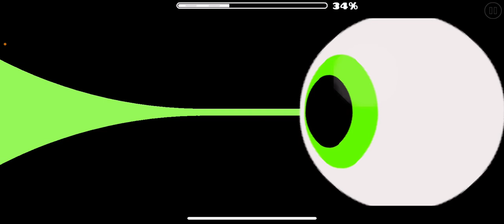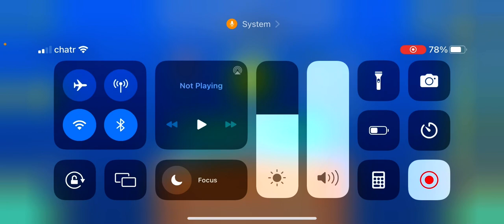iSpyWithMyLittleEye By Voxicat (Difficulty Easy Demon) (Boss Fight Level)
Hey guys this is my second time beating a boss fight level I hope you enjoy